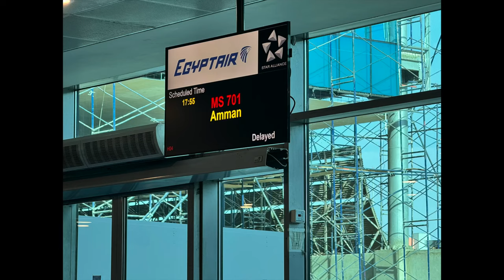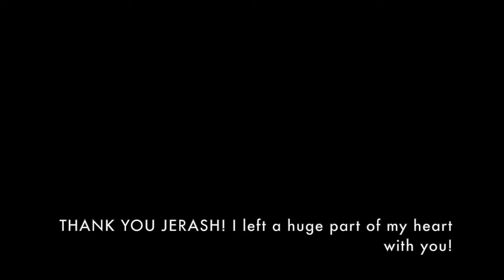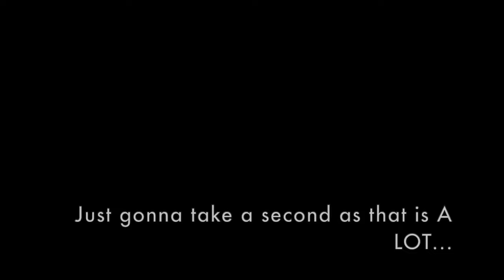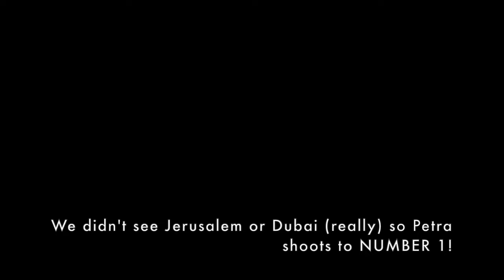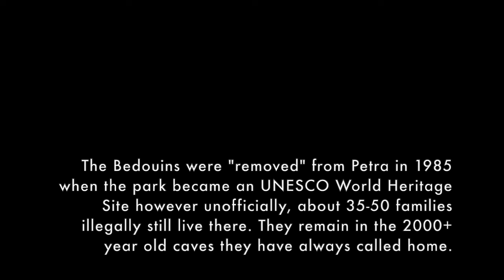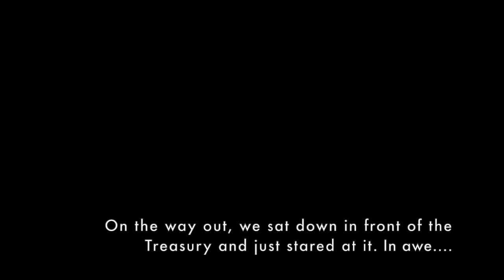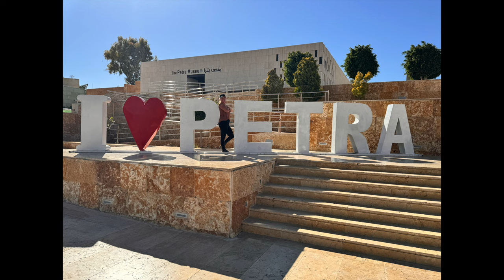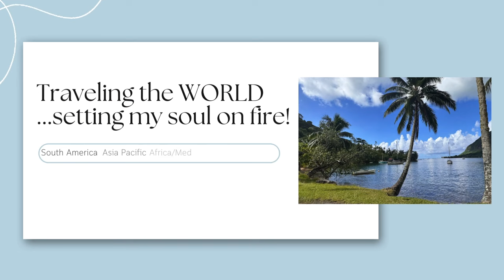What Jordan is REALLY like! Unprecedented access to the Dead Sea, Jerash and Petra!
What an INCREDIBLE bucket list dream!  We were given unprecedented access to the Dead Sea, Jerash and Petra in a way that will blow your mind!

Watch every second...Jordan just keeps delivering. getting better and better and better! We explore the stunning Roman ruins in Jerash, float in the Dead Sea and spend all day in the extraordinary, breathtaking magical Petra with the majority of the time in these places, all to ourselves!

I fell in love with this everything Jordanian and I'm so grateful to have had the chance to visit and share it with you!

I'd love to hear your thoughts!  Have you been to Jordan?  I'd love to hear your comments!

to watch other travel stops!

✬JOIN MY WORLD ADVENTURE on Social Media in real time✬

THANK YOU SO MUCH for joining this extraordinary journey we are on!